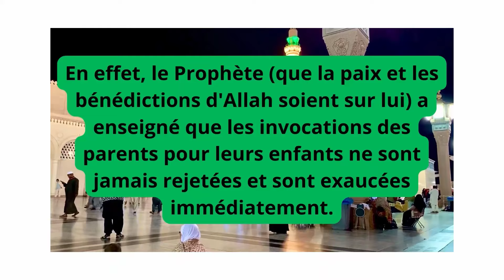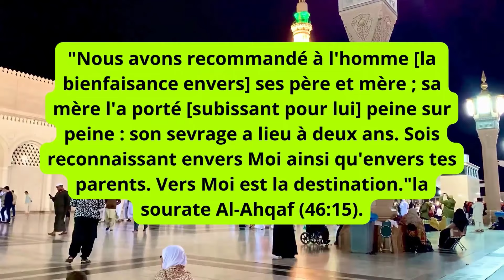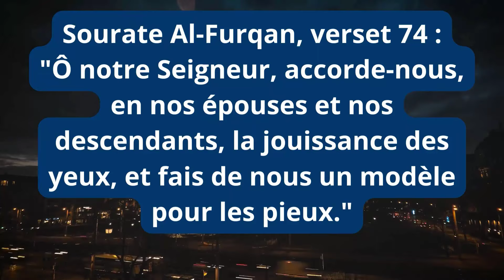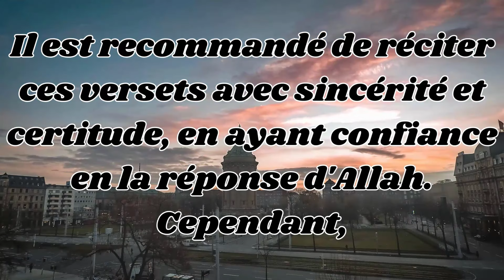si tu te plains de l'éducation de tes enfants invoque avec ces 3 versets la prière nocturne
lislam ne vous plaignez plus de vos enfants invoquer avec ces trois versets et attendez le miracle d'Allah inch'Allah lien de la vidéo